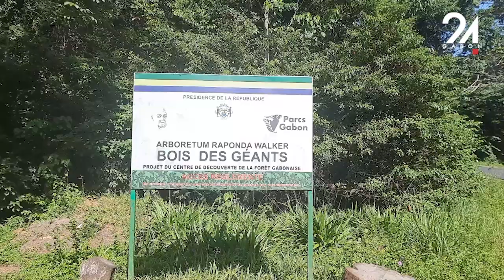GABON JOURNÉE DE LA TERRE UNE RANDONNÉE POUR LA CÉLÉBRATION